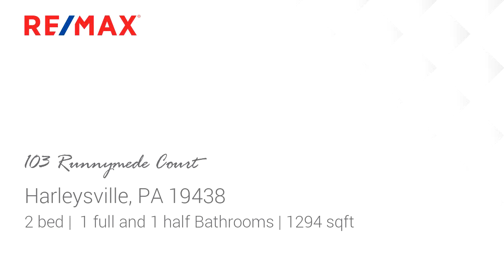Homes for sale - 103 Runnymede Court, Harleysville, PA 19438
YES!!! That home that you have been waiting for has finally come to the market.  Fall in love with this 2 Bedroom 1 and a half bath house and make it yours.   Nice and clean... Bright and Sunny... Just waiting for your personal touches.  Are you looking for a home that is move in ready which has been painted with a modern color palate?  Do you seek a community where you dont have to cut the lawn or shovel snow?  What about a kitchen with lots of counter top space and cabinets, dishwasher, self-cleaning oven, built-in microwave and refrigerator?  Would a home with 2 nice sized walk in closets and amazing storage space be what you need?  So, the Main Bedroom is large and features a loft.  Imagine using the loft area for an office, den, reading area, nursery or guest bedroom.  Do you desire to be minutes from the PA Turnpike entrance with easy access to Philadelphia, King of Prussia or Quakertown?  How about shopping, restaurants, Gas Stations, Public Transportation and Wawa? Oh yeah... Up the Road from Merck Co too!  Does this sound like your new home?  Make an appointment today!

Bedrooms: 2
Bathrooms: 1 full and 1 half
Square Feet: 1294
Price: $215,000

MLS ID: PAMC616288

07/01/2019 07:24:02 am

Last modified: